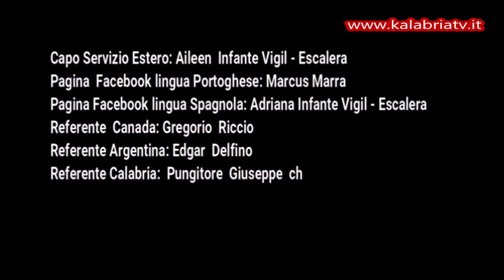Carnevale a San Costantino Calabro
Iniziativa culturale in Calabria